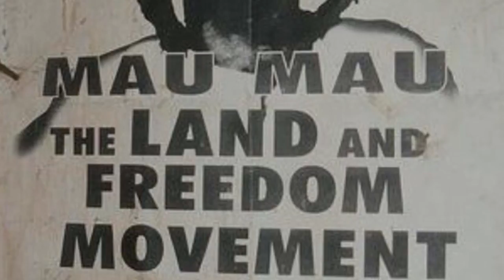The Kenya "Mau Mau" rebellion, 1952-56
A short video history of the uprising of the Kenya Land and Freedom Army against British colonialism, commonly known as the Mau Mau revolt, which was brutally suppressed by the British military.